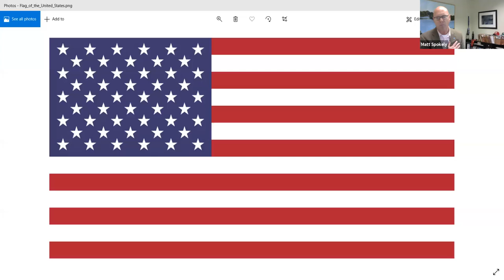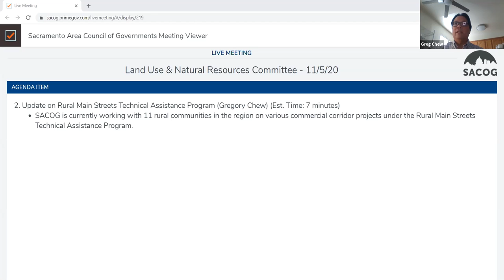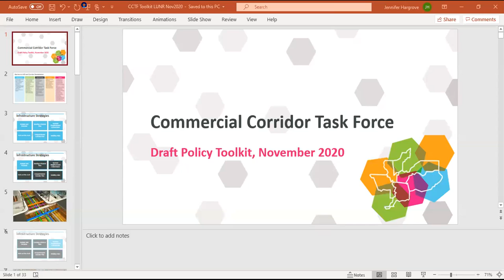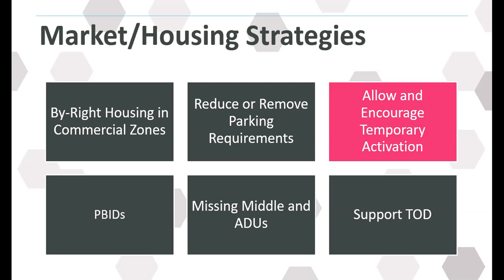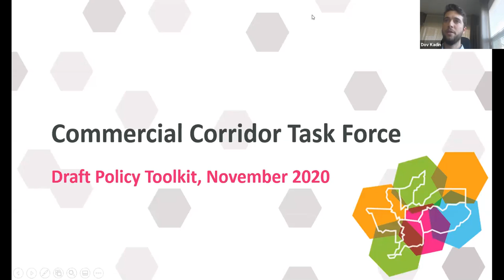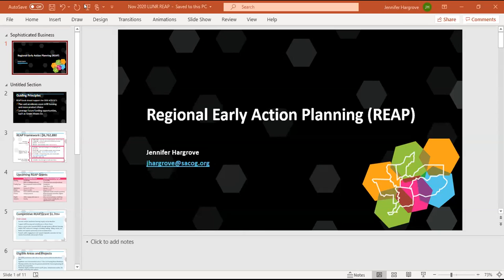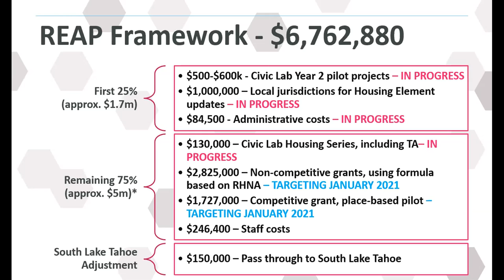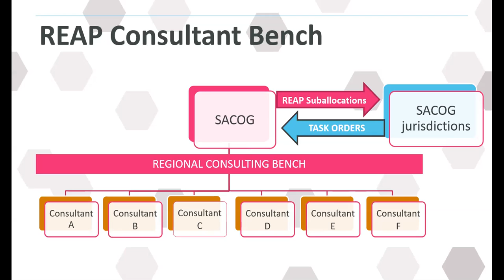Land Use & Natural Resources Committee - 11/5/20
Recording of the Land Use & Natural Resources Committee meeting on Thursday, November 5, 2020